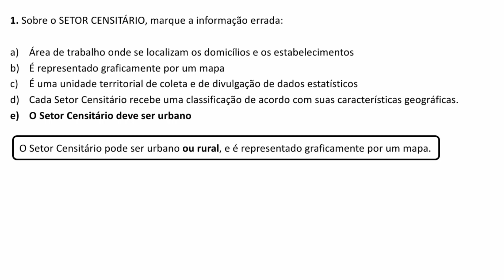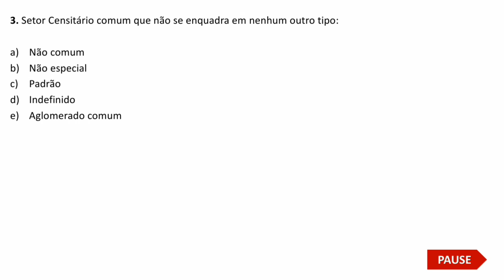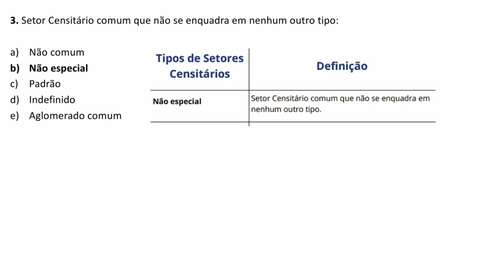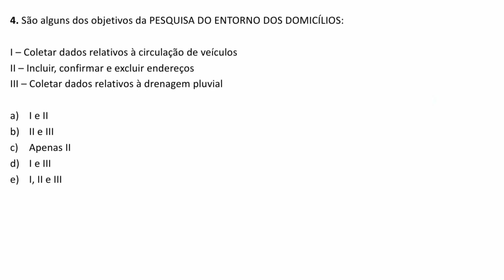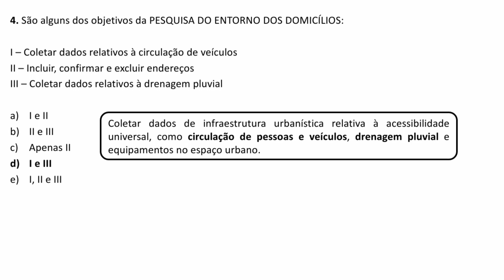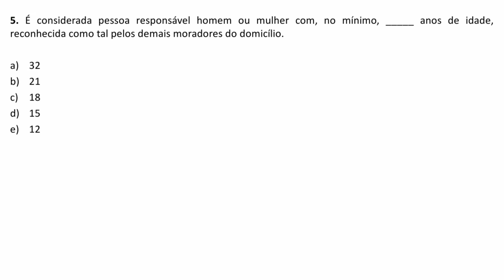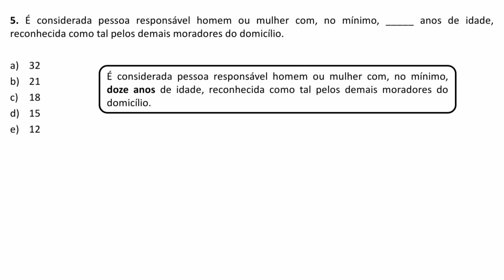Simulado 30 - Conhecimentos Técnicos para o IBGE - Censo 2022